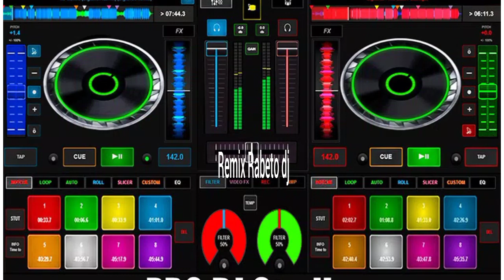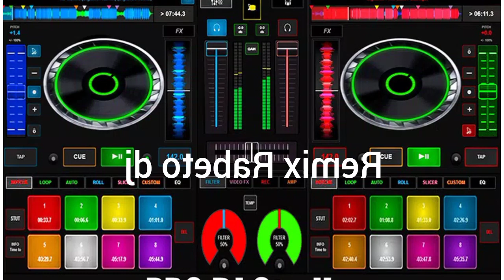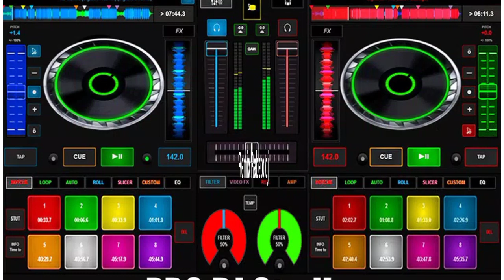Rabeto dj remix pour u baptême